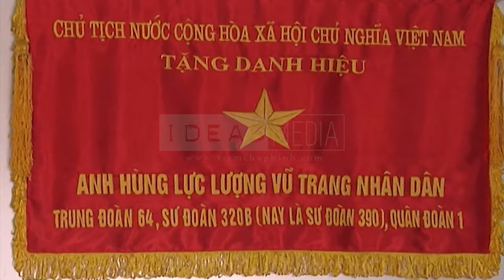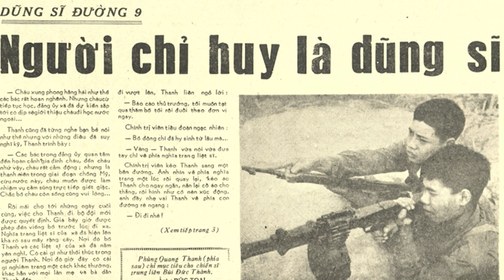MÊ LINH NGÀY TRỞ VỀ | TRI ÂN ĐẠI TƯỚNG PHÙNG QUANG THANH | VŨ QUÂN OFFICIAL VIDEO MUSIC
Đây là kênh YouTube chính thức của VŨ QUÂN. Vui lòng không reup video của mình dưới mọi hình thức.

Nếu thích hãy Subscibe và Nhấn Chuông để Follow nhé!
© Bản quyền thuộc về VŨ THÁI QUÂN
© Copyright by VU QUAN ☞ Do not Reup